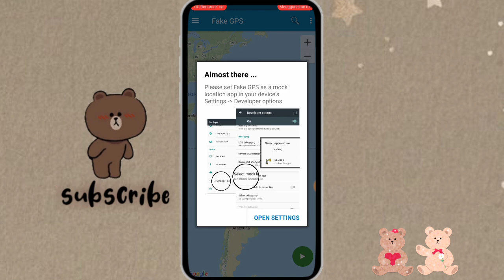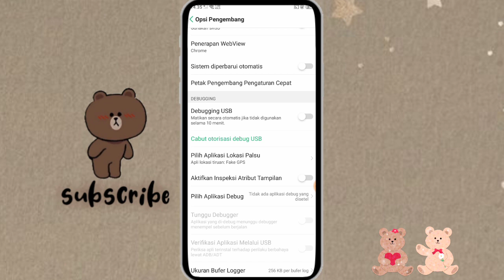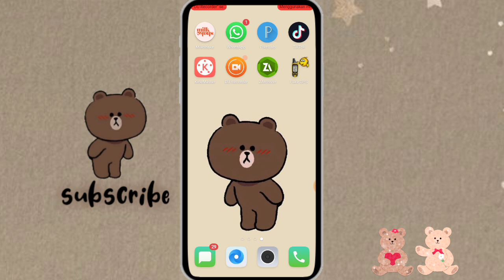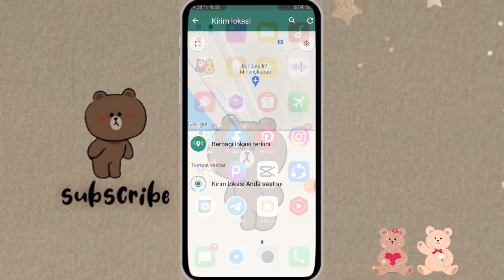CARA KIRIM SHARE LOCK PALSU DI WHATSAPP,, BISA BOHONG DEH LOKASI KITA DIMANA 😁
Hai Hai 🤚
jadi di video kali ini aku bakalan bikin tutorial cara sharelock palsu atau kirim alamat palsu di WhatsApp jadi kalian bisa bohong lokasi kalian sedang dimana😁

kamera    : oppo a5s
editing     : kinemaster
thumbnail : pixellab